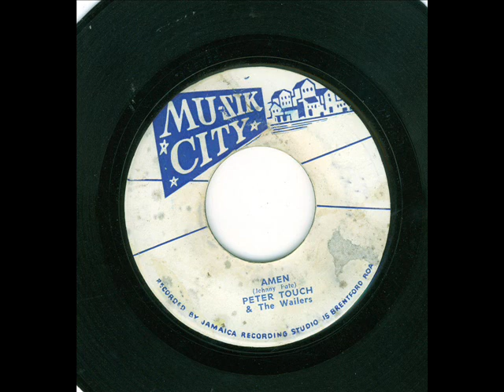wailers & peter tosh - amen (muzik city 1965 )